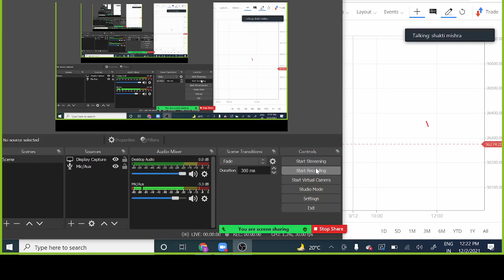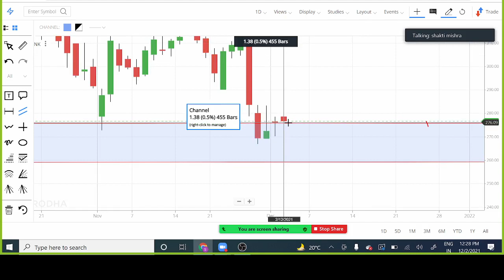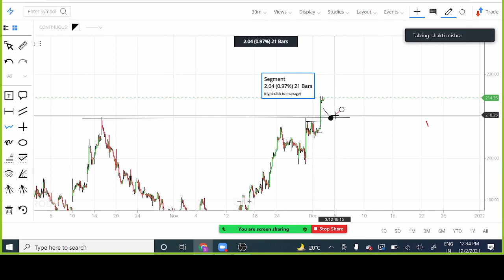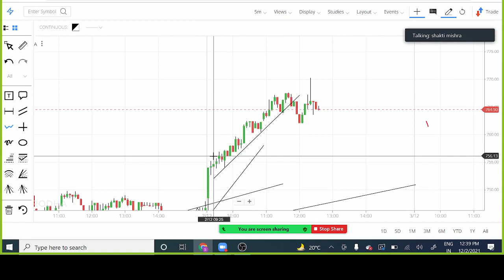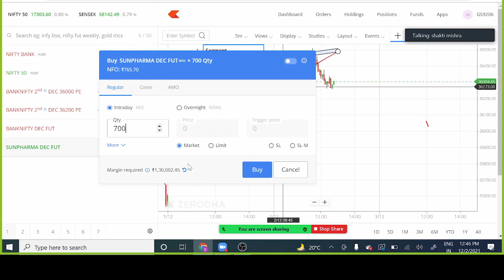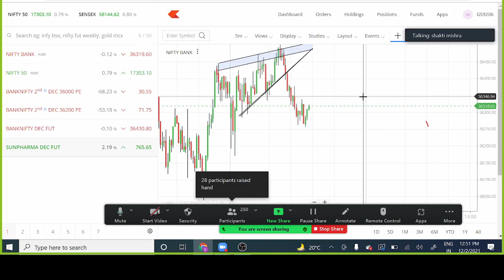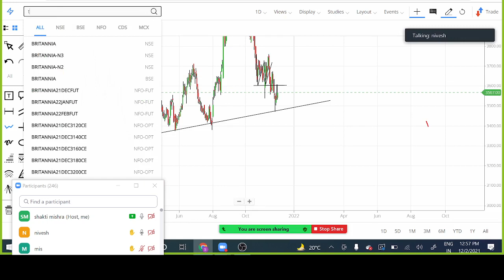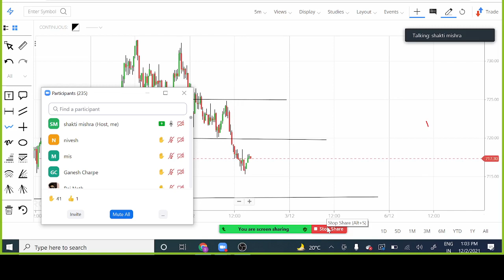Option trading basic to advance Free course from shakti mishra Part-4/stock market/shaktimishra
Option trading Basic to advance Free course from
shakti mishra part -04 | stock market
thanks for your support
Option trading basic to advance by Shakti mishra sir/
paid course Shaktimishra sir/smarttrading it's paid
course by Shakti mishra sir to aap please mere sath
Bane rhe mai all episodes launga
please love and support

Doubel bottom pattern
Double top pattern
Ascending triangle
Desending triangle
symmetrical triangle
Horizontal channel
Ascending channel
triple top pattern
triple botom pattern
continous falg pattern
Cup and handle pattern
mirror pattern
sasor pattern
N patterns
bullish engulfing pattern
Bullish marabuzu
evening star candle
morning star
shoting star
twizer bottom
twizer top
inside candle
stock market profit
how to trade fairless
how to make money online
trader kaise bane
tradi
Price action trading
stock marke se paisa kaise banaye
option strategies

open intrest
PCR
EMA and SMA
Pivot Point
Pivot point strategy
Vwap indicator
Bollingar band
Equity Trading
cash trading
Intraday trading
day trading
live trading
live stock market trading
Future and option trading
scalping
Positional trading
stocks trading
Intraday Trading- The traders complete the entire
transaction in a day
Position Trading- It gives the traders more time for
trading than the intraday trading
Swing Trading
Online Trading
Short-term Trading
Medium Trading
Long-term Trading
Position Trading
Chart pattern
Head and shoulder pattern
Inverse head and shoulder pattern
W pattern
Mpattern
Doubel bottom pattern
Double top pattern
Aanndina trinnala
Description
Monday market predict
intraday trading
Option trading
share market
demat account se trading kaise kare
stock market kya hai
how to earn stock market
nifty prediction
option strategy
option buying
option selling
Description
Your Quries.
Banknifty Prediction
Nifty Prediction
Trading
Trader
trader
Stock Market anlaysis
Banknifty Towmarow Prediction
Nifty Tomarow Prediction
Option Buying
Option selling
Option Hezing
bank nifty
tomorrow hank niftv ontion tradina ctratonv